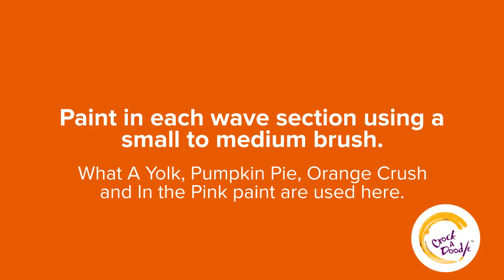How to Paint Retro Waves with Crock A Doodle Paint Your Own Pottery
1. Using a pencil, lightly draw the waves beginning with the smallest and adding wavy lines along each other as you go. Pencil will burn off in the kiln!
2. Paint over each wave line using a palette of your choice! Be sure to do 2-3 coats for a solid colour.
Pumpkin Pie, Orange Crush, In The Pink and What A Yolk are used here.
3. Be sure to sign your masterpiece!